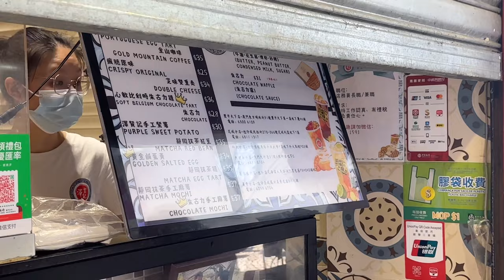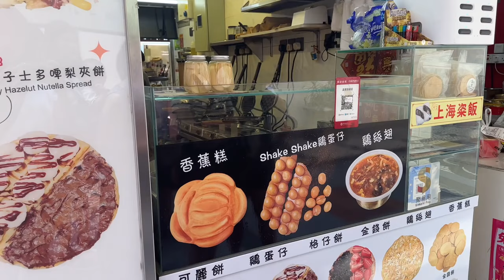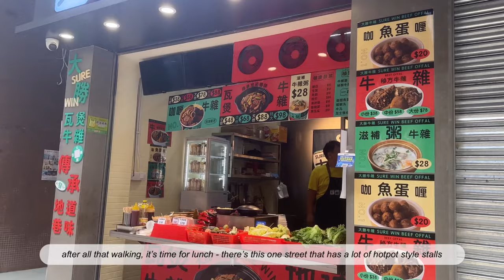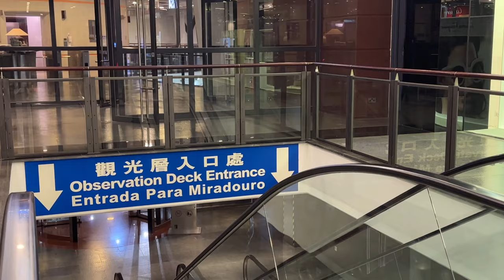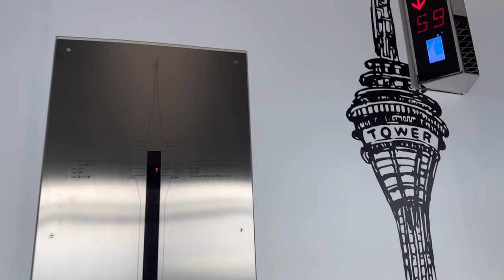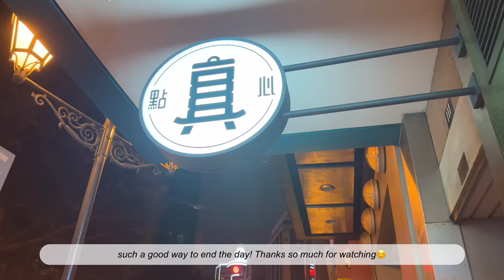macau vlog: egg waffles, dim sum & hotpot + must see places to visit | travel vlog | myn_life_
A food filled vlog, mixed with places to visit when you’re here! It was a hot day but that didn’t stop me from exploring the city✨

♪ Castle (Prod. by Lukrembo)